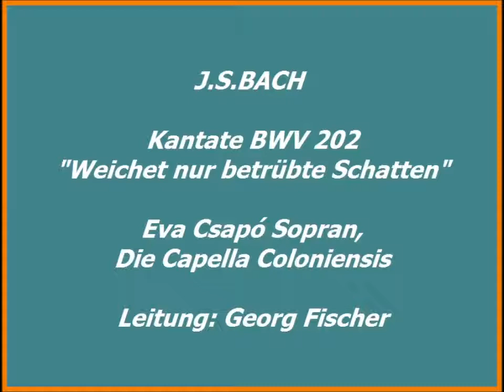Bach Kantate BWV 202 Weichet nur, betrübte Schatten, Georg Fischer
Eva Csapó Sopran, Die Capella Coloniensis
Leitung: Georg Fischer (vor 1970 ?)

1.Weichet nur, betrübte Schatten (0:00)
2.Die Welt wird wieder neu (7:16)
3.Phoebus eilt mit schnellen Pferden (7:51)
4.Drum sucht auch Amor sein Vergnügen (11:06)
5.Wenn die Frühlingslüfte streichen (11:52)
6.Und dieses ist das Glücke (14:29)
7.Sich üben im Lieben, in Scherzen sich herzen (15:19)
8.So sei das Band der keuschen Liebe (19:47)
9.Sehet in Zufriedenheit (20:19)